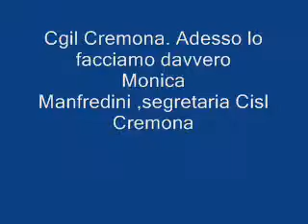Monica Manfredini ,segretaria Cisl Cremona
Cgil Cremona. Adesso lo facciamo davvero
Laboratorio delle politiche sociali.
La nuova sfida del sindacato: contrattazione sociale territoriale delle condizioni di vita e di lavoro delle persone e delle famiglie.
E' questo il tema di un interessante convegno che la Cgil di Cremona ha organizzato lo scorso 28 settembre 2011 che ha messo a confronto uomini e donne del sindacato e studiosi delle problematiche sociali fornendo una lettura nuova e molto interessante della attuale fase sociale e politica.
La Cgil ha infatti posto le seguenti cinque domande:
1.)E' possibile, di fronte alla crisi economica, rispondere costruendo un sistema coerente di interventi che vada oltre il mero supporto economico alle difficoltà,dalla ricerca del lavoro alla riqualificazione,alla ristrutturazione delle proprie reti dopo la perdita del lavoro,ri-componendo gli interventi contro la parcellizzazione?
2.)E' possibile intercettare i disagi,le criticità inerenti diritti e le relazioni,nei luoghi di lavoro e nell'ambito sociale,per trasformarli in rivendicazioni con l'obiettivo di aumentare il  benessere individuale e sociale in ogni ambito?
3.)Sono le persone, con le loro idee,il loro lavoro,le loro azioni sociali,il vero motore di un possibile sviluppo del territorio. Come costruire una piattaforma sociale territoriale che tenga in connessione la contrattazione aziendale,quella sociale e quella territoriale, mantenendo al primo posto l'attenzione alla valorizzazione delle persone?
4.)Quale ruolo e quali impegni deve assumere il sindacato confederale?
5.)Quale cultura nuova deve costruire per raccogliere la sfida?

Il convegno è stato aperto da Mimmo Palmieri, segretario generale Cgil Cremona e Donata Bertoletti, segretaria Cgil Cremona
Sono poi intervenuti:
Franca Olivetti Manoukian psicosociologa, formatrice e consulente, Studio APS Milano:
Luigi Amore, Assessore ai Servizi sociali del comune di Cremona
Aldo Bonomi, sociologo, fondatore e direttore dell'Istituto di ricerca Aaster e consulente del Cnel
Sergio Veneziani,  segretario regionale Lombardia Auser
Giampietro Martinelli Direttore sociale dell'Asl di Cremona

Hanno partecipato numerosi un centinaio di delegati ed invitati.

Cremona 28 settembre 2011